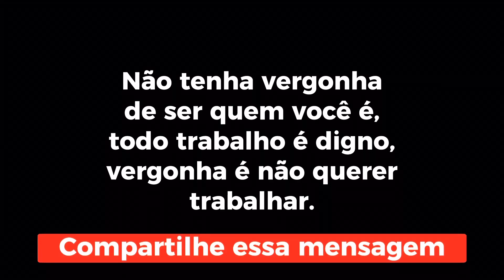Ele HUMILH0U o pai por ser catador de lix0 e aprendeu uma lição!